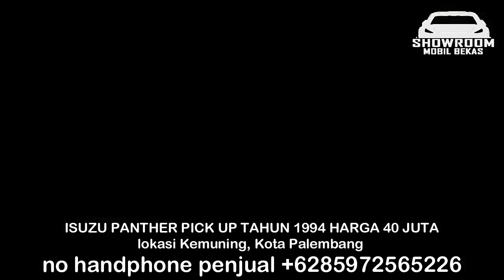HARGA MOBIL BAKAS ISUZU PANTHER PICK UP HANYA 20 JUTA MURAH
HARGA MOBIL BEKAS ISUZU PANTHER PICK UP

1. ISUZU PANTHER PICK UP TAHUN 2000

2. ISUZU PANTHER PICK UP TAHUN 1994

3. ISUZU PANTHER PICK UP TAHUN 1997

4. ISUZU PANTHER PICK UP TAHUN 2004

5. ISUZU PANTHER PICK UP TAHUN 2006

6. ISUZU PANTHER PICK UP TAHUN 2000

TERIMA KASIH

Musik